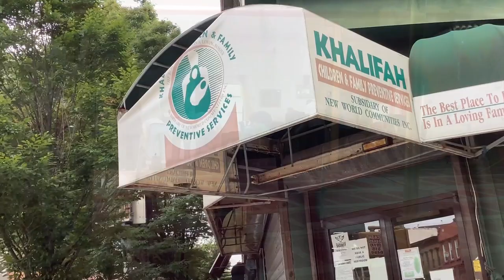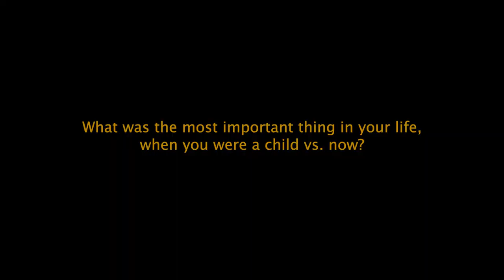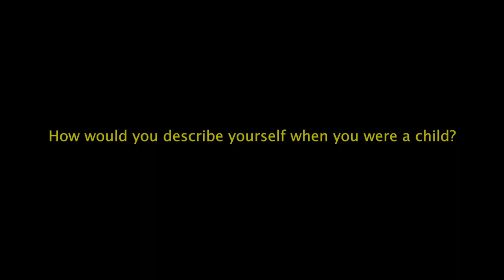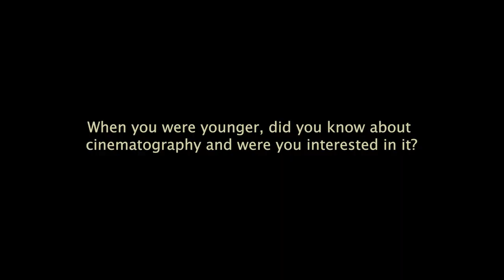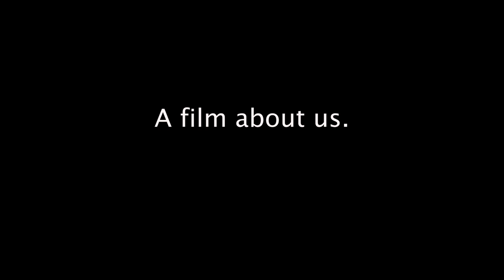A Film About All Of Us | BHeard Amplified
These films exploring the history and experiences of Brooklyn’s African-American Muslim community were created by teens at the Clara Muhammad School of Masjid Khalifah, an Islamic school affiliated with Masjid Abdul Muhsi Khalifah in Bedford–Stuyvesant. The students worked with artist Farideh Sakhaeifar, a former BRIC Media Arts Fellow.

The films were made under the auspices of BRIC’s BHeardAmplified initiative which combines the power of media and community conversations to foster engagement in important civic issues. Students were taught the basics of video storytelling and were provided with digital toolkits, mentoring, and the equipment necessary to tell their own stories, in their own voices.

This project is supported by the Doris Duke Foundation for Islamic Arts Building Bridges Program and by the Lincoln Center Cultural Innovation Fund. This Fund is generously supported by the Rockefeller Foundation and administered by Lincoln Center.

Filmmakers: Maleehah, Massarrah, Maryam and Amir